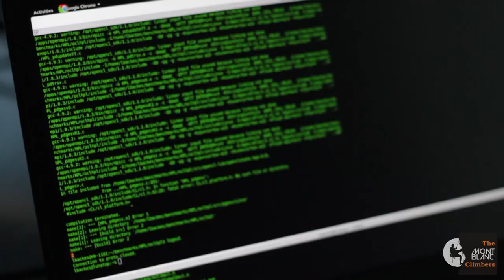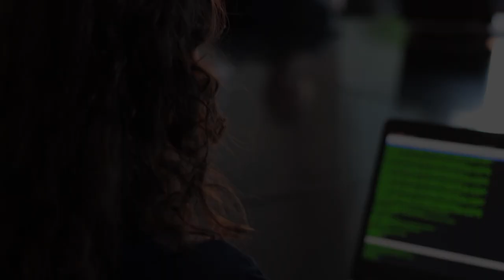The Mont-Blanc climbers warming up for ISC 2015 Student Cluster Competition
A group of six undergraduate students from Barcelona School of Informatics (Universitat Politècnica de Catalunya - Barcelona Tech) involved in the Mont-Blanc project has been selected to take part in the 4th HPCAC-ISC Student Cluster Competition. The so-called Mont-Blanc climbers team (before ARMaggeddon team), headed by Luna Backes, will be the first Spanish team to have the opportunity to demonstrate their skills in setting up and administrating an ARM-based HPC cluster within the established power limit of 3000W. This video explains shortly the preparation of this team to the ISC Student Cluster Competition.